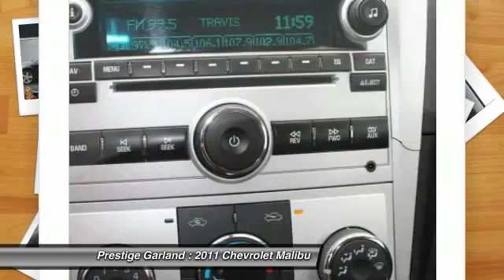2011 Chevrolet Malibu Garland TX JW0232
2011 Chevrolet Malibu LT

Prestige Garland
3601 S. Shiloh Road

Don't miss this 2011 Chevrolet Malibu. It's equipped with Automatic transmission and features a Imperial Blue Metallic exterior. With 37450 miles, You'll want to take this car home. Make a great choice today.